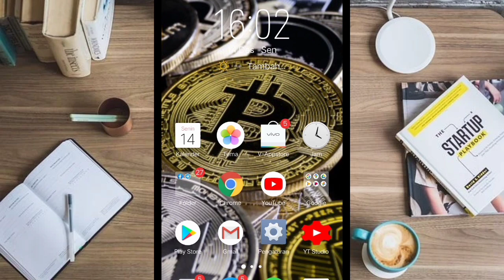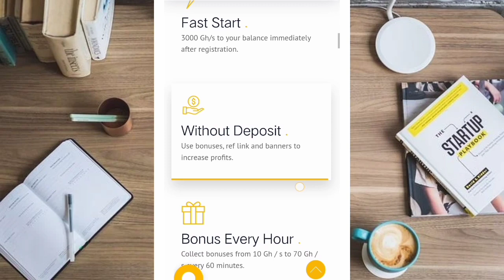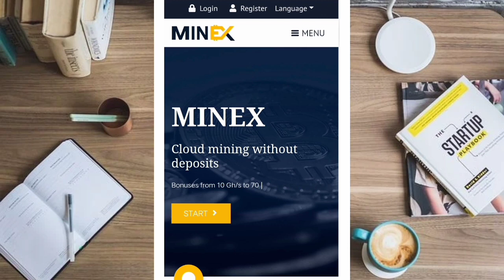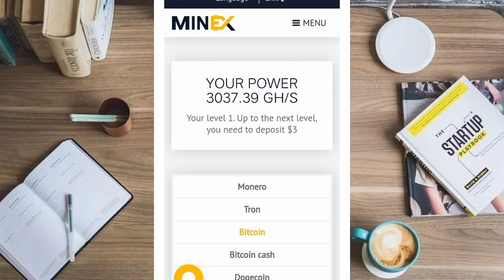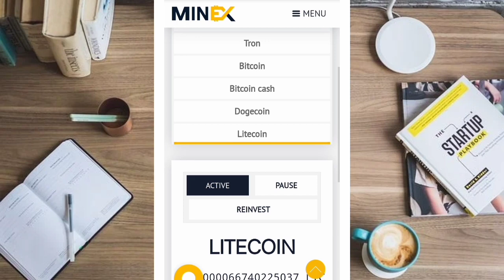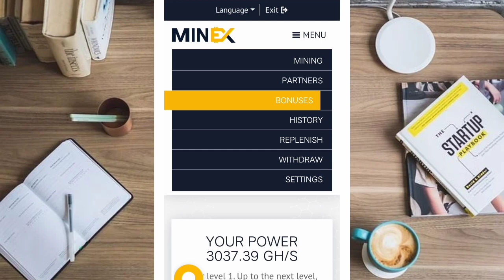Baru rilis...!!! Situs mining gratis tanpa deposit + Bonus 3000 Gh/s setelah mendaftar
New FreeMining

Situs mining yang di tunggu" akhirnya rilis juga dengan berbagai fitur yang saya suka:

"WARNING"
jangan membuat banyak akun di hp yang sama atau jangan di tuyul.jika kalian melakukannya akun bisa di banned atau tidak akan membayar.

Rajin aja claim bonus setiap jam'nya dan reinvest kalau balance sudah mencukupi.

bitcoin gratis
terbaru
bitcoin